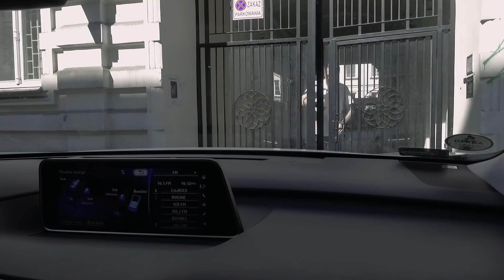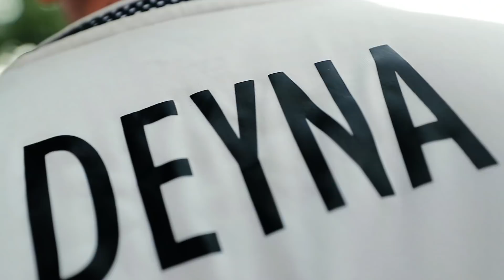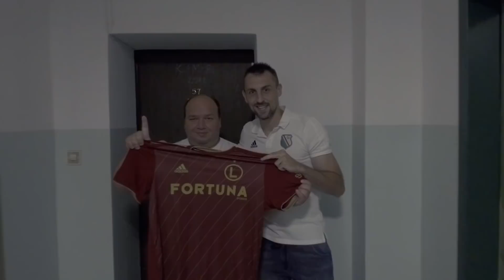Wyjątkowe prezenty dla Generałów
28 kibiców Legii Warszawa, którzy od czterech lat nie opuścili ani jednego meczu ukochanego klubu, przedpremierowo otrzymało nowe koszulki. Wyjątkowe prezenty wiernym kibicom wręczali legijni ''kurierzy'' - Michał Kucharczyk, Marek Saganowski, Tomasz Kiełbowicz, Łukasz ''Juras'' Jurkowski oraz Tomasz Goliszewski.